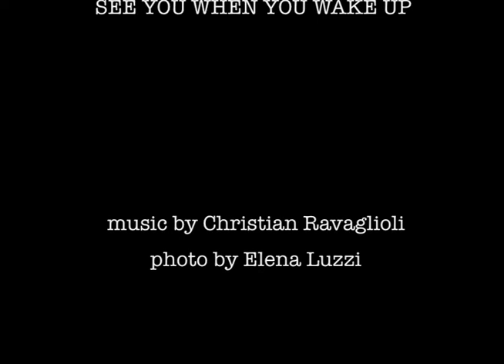Christian Ravaglioli "See You When You Wake Up"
Photo by Elena Luzzi

Christian Ravaglioli: oboe
Adam Lomeo: guitars
Sam Trapchak: double bass
Arthur Vint: drums

Marianne Dissard: voice

Words by Christian Ravaglioli & Premier

Recorded on 13 December 2009 at Lofish Recording Studios, New York, NYEngineer: Reed Taylor
Assistant Engineer: Jeremiah Furr

Mixed by Marco Pierini & Loris Ceroni
Mastered  with analog tape by Loris Ceroni at Le Dune recording studio (Riolo Terme)

See You When You Wake Up
(C.Ravaglioli & Premier)

i think i made the worst mistake.
how can you love as i love?
i, on the other hand, am my own.
this woman i talk of must be efficient.
just let me say this before it hurts.
i was told my love was never easy.
you left to come back.
if you can find another woman who gave you what
i gave you, but my pride as a man is too much and too raw.
children for feeding their family or faces.
take me away.
one scent of sinful seduction.
my brain cannot make heads or tails from you.
take away what doesn't belong not what you deserve.
the only woman to love me.
my bitterness is as lovely as a caged hound.
how can you love as i loved you.